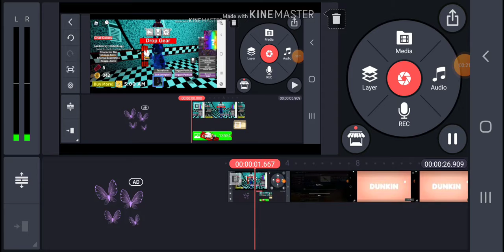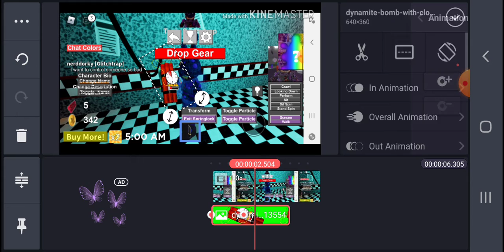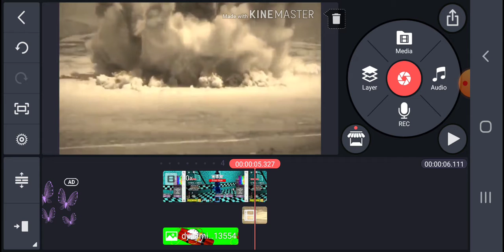How to make a dynamite video with kinemaster :/